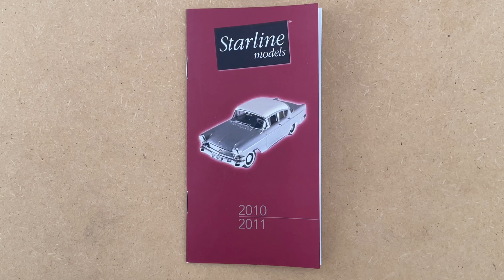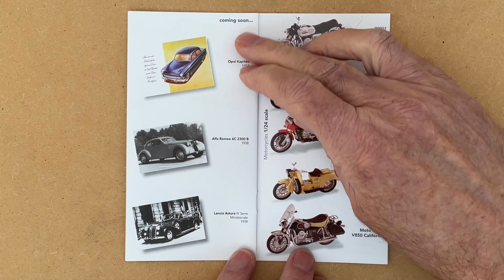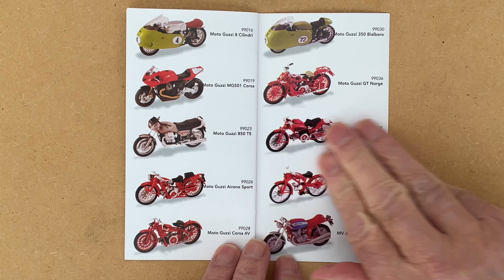Starline models 2010/2011 Catalog (16:9 4K)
Starline models 2010/2011 Catalog